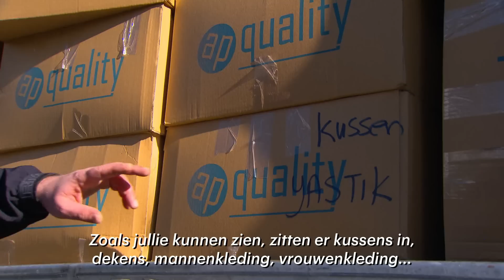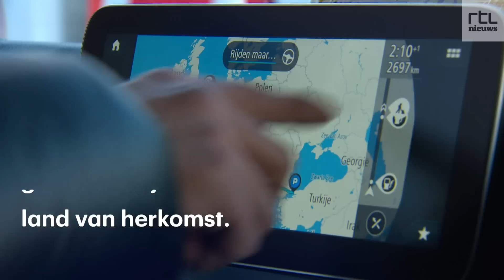Met hulpgoederen in één ruk van Zwijndrecht naar Turkije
Twee vrachtwagens vol hulpgoederen uit Den Haag en omgeving vertrekken vandaag naar Turkije. Chauffeur Nevzat en zijn collega kunnen niet wachten om hulp te bieden in het getroffen gebied. "We wachten alleen nog op de douanedocumenten en dan gaan we gelijk rijden."